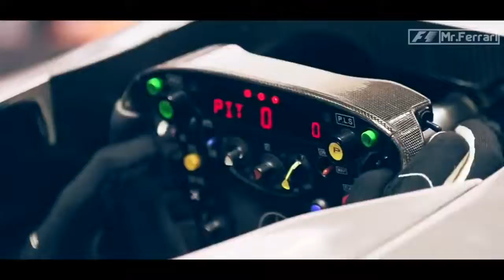One last time....